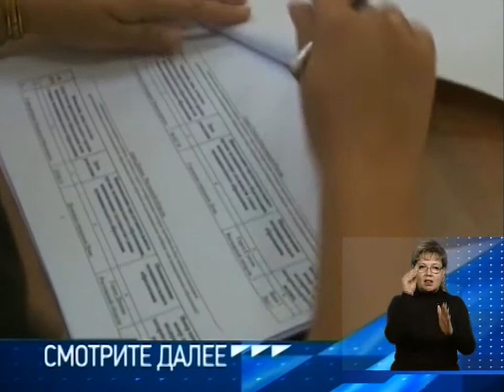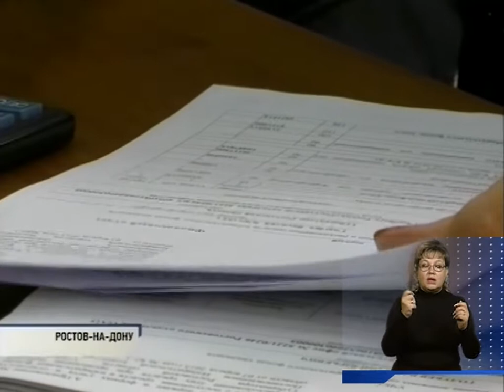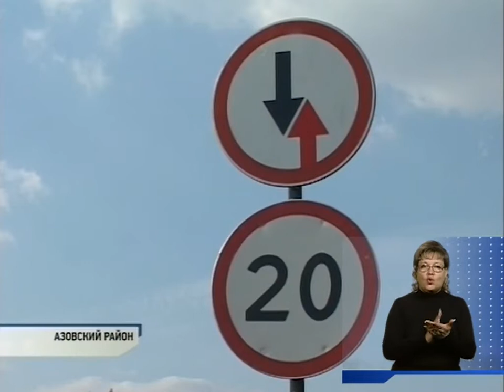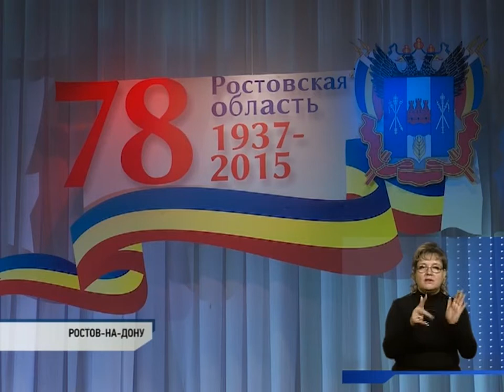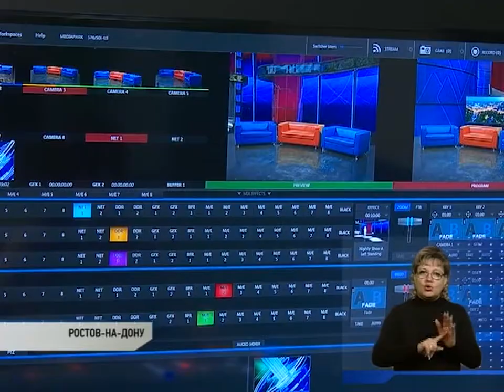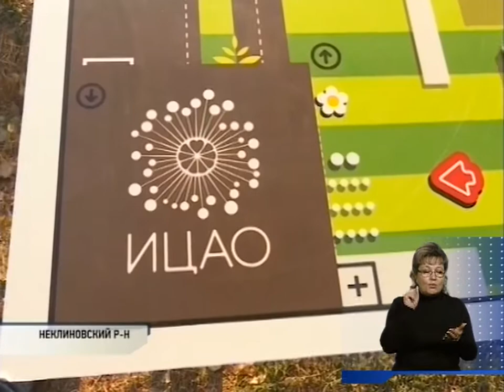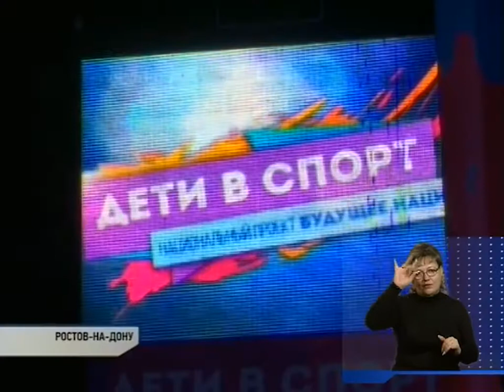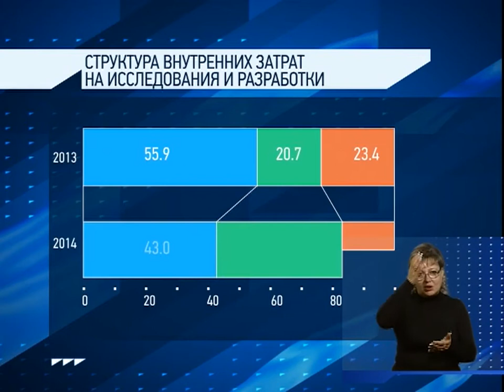Новости-на-Дону, 11 сентября 2015г.